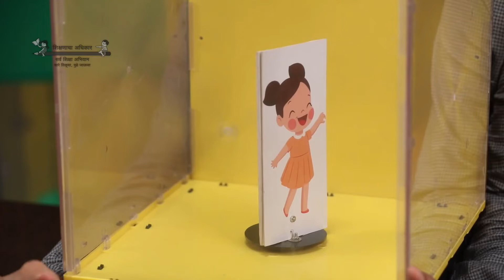विज्ञान प्रयोग 62/ Clap switch doll/ध्वनी संवेदक /-INNOVATIVE SCIENCE CENTER BY SSA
सूचना -  या व्हिडिओद्वारे विज्ञानातील सोपे सोपे प्रयोग राज्यातील कानाकोपऱ्यातील विद्यार्थ्यांपर्यंत पोहचावे हा यामागील उद्देश आहे.
सौजन्य -नाविन्यपूर्ण विज्ञान केंद्र, सर्व शिक्षा अभियान महाराष्ट्र